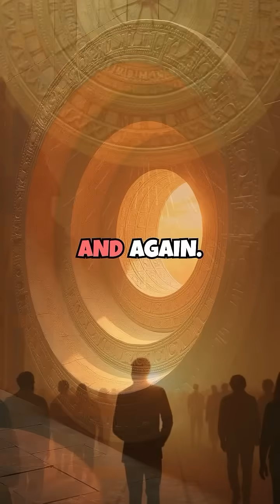How the Maya Measured Time… Beyond Time Itself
The Maya calendar system is one of the most advanced timekeeping methods in ancient history.
Using the Tzolk’in, Haab’, and the Long Count, the Maya tracked rituals, solar years, and even cycles of cosmic creation and destruction.
Each day had spiritual significance, and every cycle reflected a universe in motion.
Forget 2012 panic—Maya time doesn’t end… it resets.
This is how the Maya measured time, fate, and the stars.